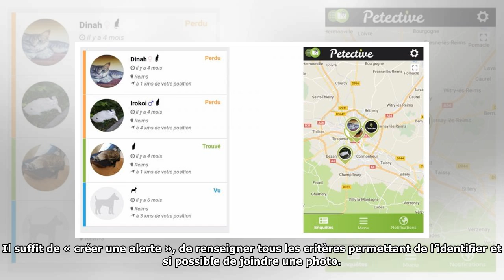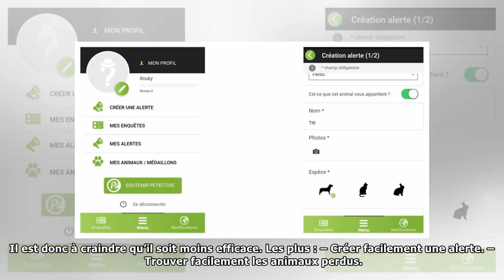Petective vous aide à retrouver votre animal disparu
Chaque semaine, L’union et l’Ardennais vous proposent de découvrir une application mobile qui facilite le quotidien. On connaissait déjà les pages Facebook Pet Alert, voici désormais l’application mob...